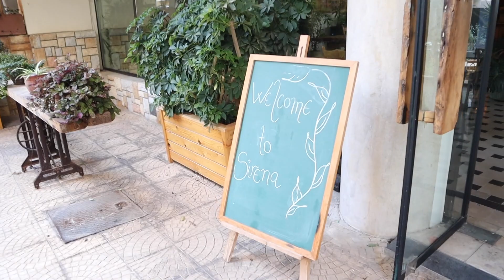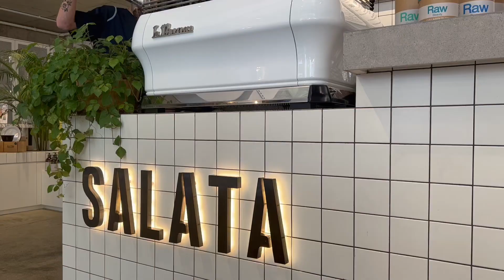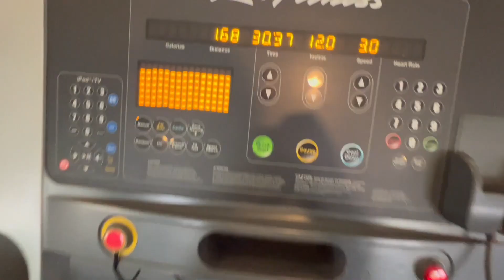WEEKEND VLOG | Trying Asian Food, Shopping, Chit-Chat + Skin Care & more... فلوج الويكاند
Hey All!
Filmed a bit over the weekend. Tried Asian food, had a mother-daughter day, and shopped a little. Ended the vlog by chit-chatting with you.

Intro & Outro: Canva.com
Camera: Canon EOS m50
Editor: FinalCutPro